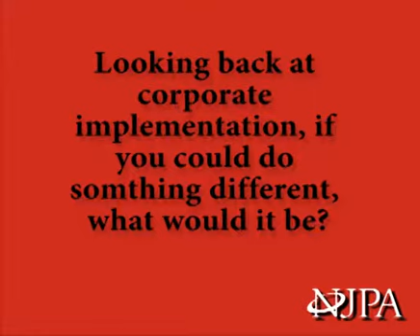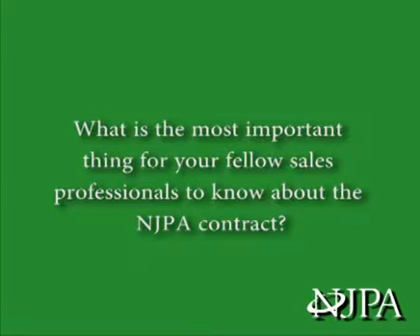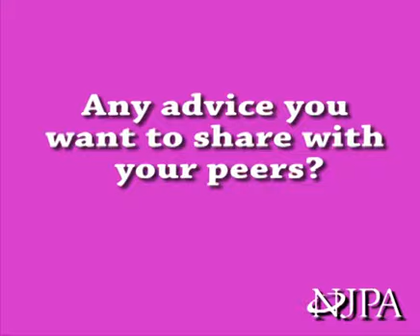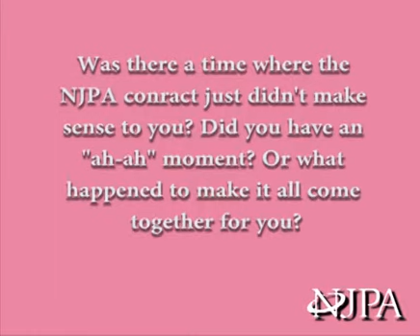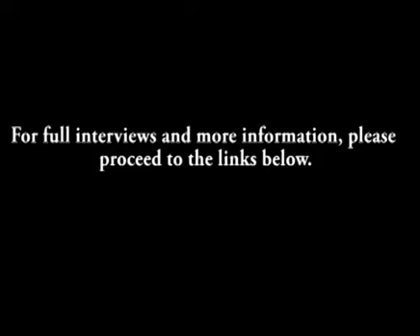Leaders 2011 Highlights